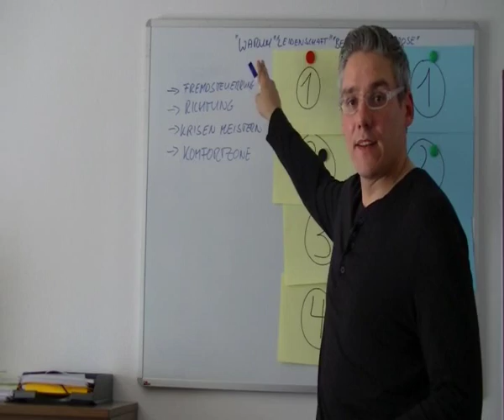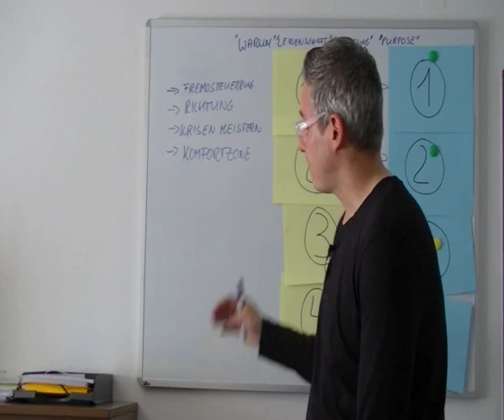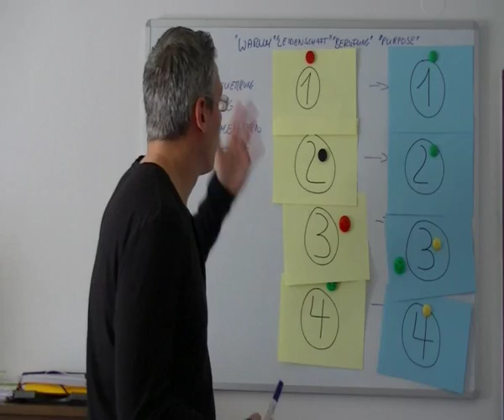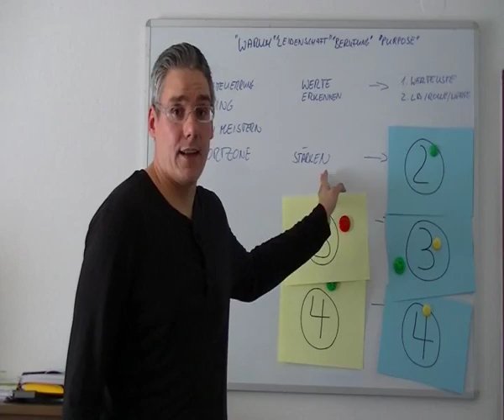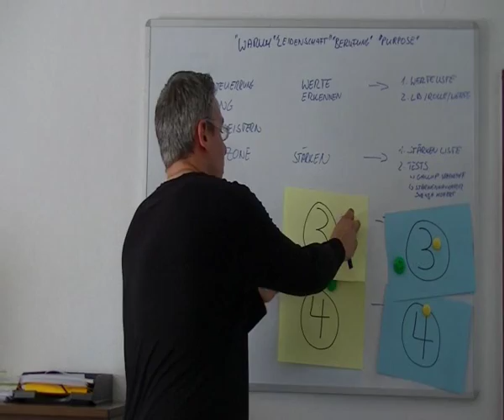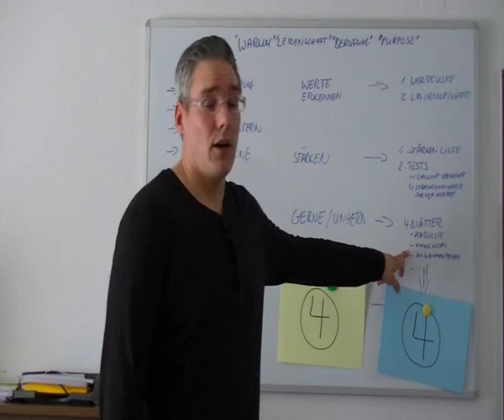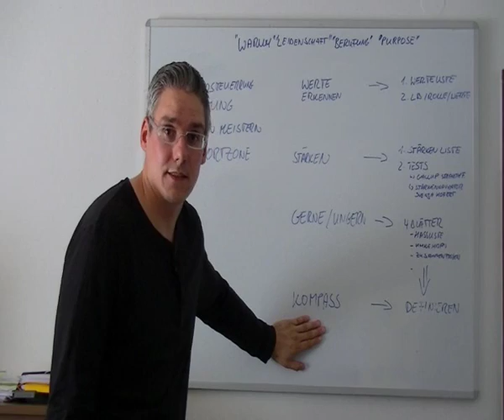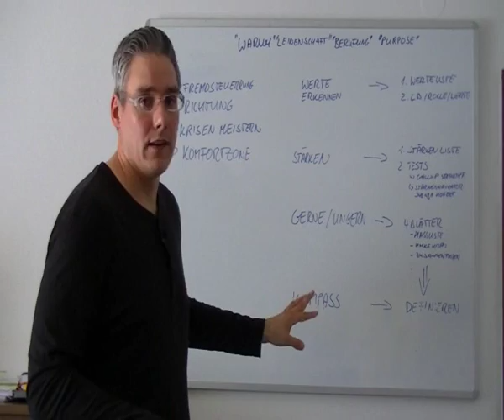005 - Wie Du deine Berufung finden kannst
Hier gehts zu den Shownotes